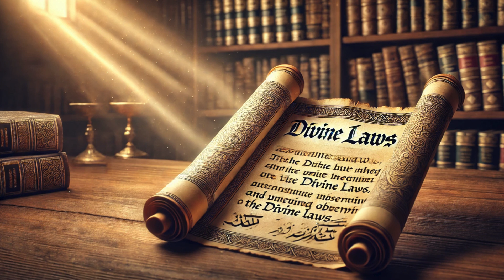Wisdom, Divine Guidance, and the Pursuit of Purity in Psalm 119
**Welcome to our meditation on Psalm 119: Wisdom, Divine Guidance, and the Pursuit of Purity.**

In verses 33 to 40, the psalmist expresses a deep desire for spiritual understanding and inner purity. He seeks to align his life with God's commandments and avoid the traps of earthly distractions and vanities. This passage highlights the importance of a sincere relationship with God's Word and the need for divine wisdom to walk the path of righteousness and peace.

These verses remind us that God's guidance is essential for living fully according to His will. The psalmist prays for inner transformation, a life filled with meaning and truth, far from the fleeting temptations of the world. He also expresses total trust in God's promises, asking that His Word be fulfilled in his life.

We hope this reflection on Psalm 119 encourages you to seek wisdom, purity, and peace in your own spiritual journey. May these words inspire you to draw closer to God and receive His guidance daily.

May peace and divine blessing be with you each day.